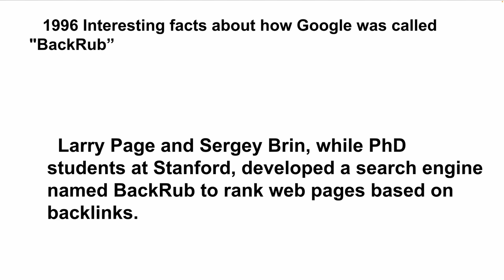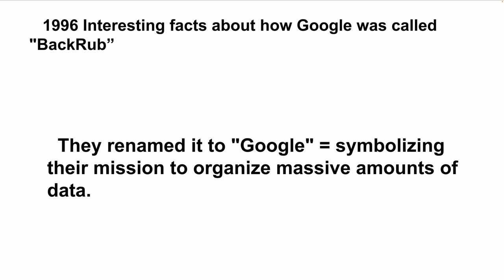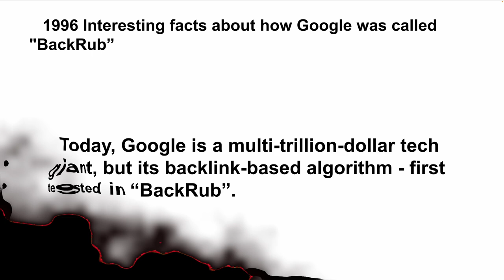தமிழ் TAMIL | 1996 GOOGLE WAS CALLED BACKRUB WHY ? INTERESTING SOFTWARE FACTS | InterviewDOT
1996 GOOGLE WAS CALLED BACKRUB WHY ? INTERESTING SOFTWARE FACTS | InterviewDOT

### **Why Was Google Called BackRub?**

In 1996, while still PhD students at Stanford University, Larry Page and Sergey Brin developed a search engine that they initially named **BackRub**. This peculiar name stemmed from its core functionality of analyzing **backlinks** to determine the importance of web pages. BackRub was an ambitious project that laid the foundation for the modern search engine we know as Google today. Here’s the fascinating story behind the name:

### **1. Origin of the Name “BackRub”**
- **Purpose:** BackRub analyzed **backlinks**, which are links from one website to another, as a way to assess a site’s relevance and authority.
- **Inspiration:** Larry Page and Sergey Brin believed that counting and evaluating backlinks provided a better way to rank web pages than existing methods.
- **1996:** The project was officially launched under this name at Stanford’s computer science department.

### **2. The Revolutionary Idea of Backlinks**
- **Backlink Analysis:** Page and Brin saw backlinks as a form of endorsement—when one website links to another, it signals credibility.
- **PageRank Algorithm:** The duo developed the **PageRank algorithm**, which became the backbone of their search engine, leveraging backlink data for ranking websites.

### **3. Technical Setup at Stanford**
- **Hosted on Stanford’s Servers:** The early version of BackRub was hosted on Stanford’s servers, running on basic equipment compared to today’s standards.
- **Resource Intensive:** Its growing popularity and resource consumption eventually led to the need for a more scalable infrastructure.

### **4. The Rebranding to “Google”**
- **1997:** Realizing that the name BackRub didn’t quite capture the vast scope of their vision, Page and Brin decided to rename it.
- **New Name Inspiration:** They chose **Google**, a playful take on the word “googol,” which represents the number 1 followed by 100 zeros. This reflected their mission to organize the world’s information and make it universally accessible.
- **Domain Registration:** The domain name **google.com** was registered on **September 15, 1997**, marking the official birth of Google.

### **5. Why “BackRub” Didn’t Stick**
- **Limited Appeal:** The name BackRub, while descriptive of the algorithm, lacked the universal and futuristic appeal of “Google.”
- **Vision Shift:** As the project evolved, Page and Brin wanted a name that symbolized their ambitious goal of handling massive amounts of data globally.

### **6. Early Success of BackRub/Google**
- **Early Recognition:** Even as BackRub, the search engine gained attention for its innovative approach, outperforming other search engines of the time.
- **Stanford Praise:** Professors and peers at Stanford recognized its potential to revolutionize web search.

### **7. Legacy of BackRub**
While the name BackRub is often seen as a quirky footnote in Google’s history, it represents the humble beginnings of a project that changed the world. Today, Google is synonymous with innovation, and its backlink-based ranking system remains a cornerstone of its search algorithm.

### **Conclusion**
The journey from BackRub to Google reflects a story of evolution and ambition. The quirky name, rooted in technical innovation, was replaced with one that encapsulated their far-reaching vision. From a university project analyzing backlinks to becoming the world’s leading search engine, the rebranding was a pivotal moment in tech history.